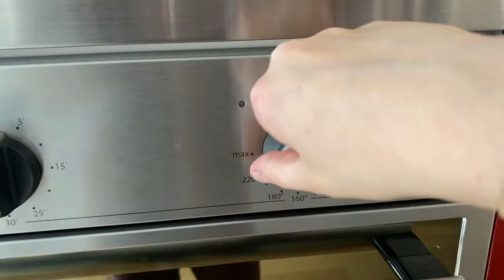Cucino un BANANA BREAD super TOP!!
Hellooo! eccomi ritornata dopo troppo tempo, purtroppo sono stata un po' impegnata ultimamente e non sono riuscita a dedicarmi al 100% ai video. Spero che questo contenuto possa piacervi e divertirvi, fatemi sapere se volete altri video di questo genere. Buona visione, un bacio e ciaùùùù!